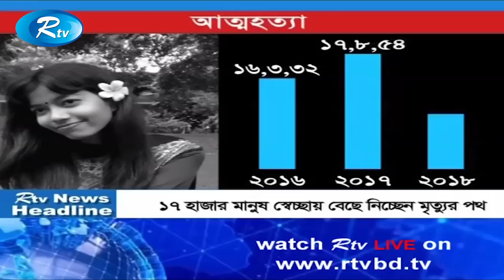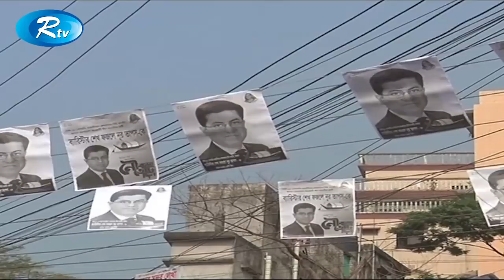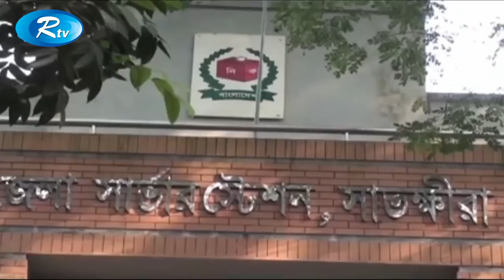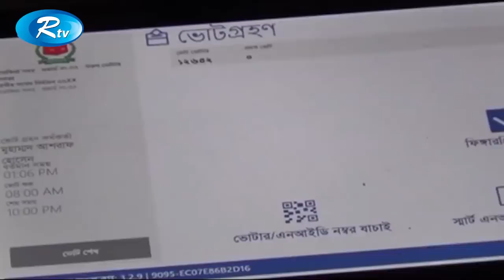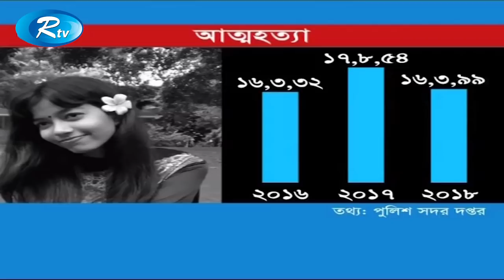Rtv News | সকালের সংবাদ | 12- December -2018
News : Rtv News সকালের সংবাদ 12- December -2018 Rtv

- Team RTV